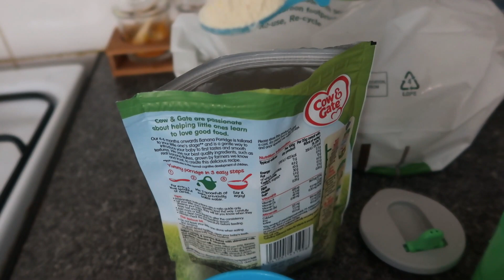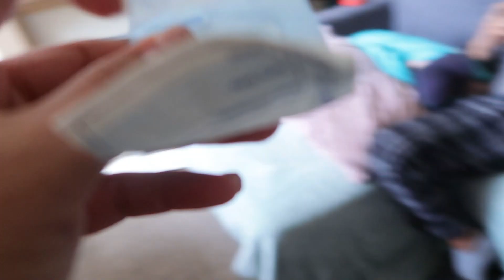Fokit Nehan/ fo Han Caruna ba primeiraves/ sosa ropa baratu nian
Hello guys Welcome back mai Ami nia Channel.
Iha video ne hau fo han Caruna Ba pertama kali, kontente nia bele han na mas husi primeiru nia sdauk toman depois de loron tuir mai mak nia foin han lolos.. iha video ne mos maun Wildonio nia kolega malae ne biasa mai halimar iha uma nebe nia koko han kue dadar hau halo ne nia dehan gostu hahah no ikus liu hau ba fokit mos nehan moras nebe agora happy na tamba nehan la moras na..keta haluhan like, comment, share no subcribe yeah,, beijinos ba imi hotu.